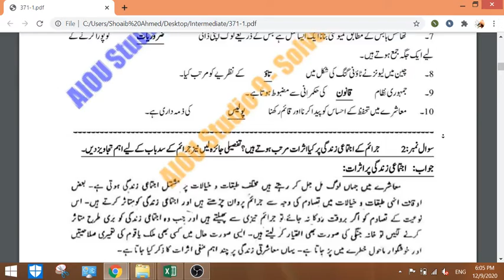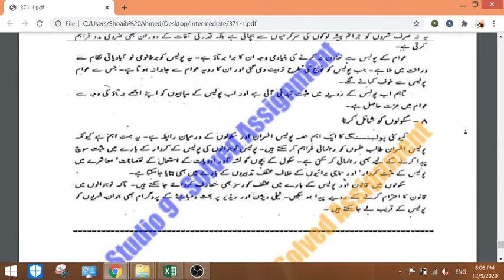AIOU Course Code 371 Sample Solved Assignments Autumn 2020 | AIOU Hub